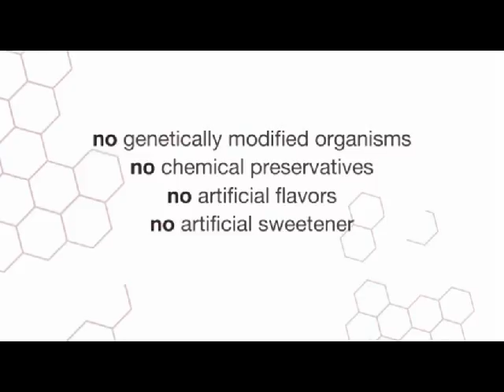Rain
New breakthrough gets potent nutrients from the source.